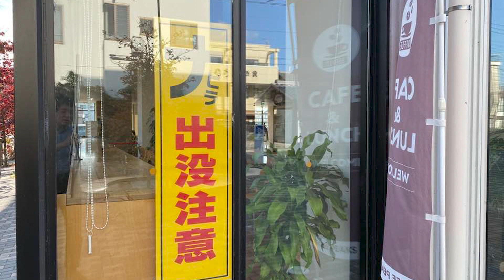「ナピラ」スタンプラリー終了 給食にナピラの思いかなう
「ナピラにKoiして委員会」が企画した「ナピラに恋するスタンプラリー」が1月31日、終了した。

　本庄のソウルフードの一つ「ナピラ」を提供する店を巡る企画は、本庄市出身のアンゴラ村長（にゃんこスター）が「ナピラ大使」に就任し、昨年9月1日から今年1月31日まで5カ月にわたって実施した。

　「ナピラが学校給食に出るまで頑張ろう、というのが目標だった」と話す委員会メンバーらは1月22日、市内にある本庄上里給食センター（本庄市小島南1）を訪れ、調理室などを見学した後、ナピラがメニューに入った給食を試食した。

　1月の給食メニューを担当した栄養教諭の黒岩実里（みのり）さんは「皆さんにおいしかった、と言ってもらえてうれしい。（学校給食にナピラを）今後も出せるように頑張っていきたい」と話す。

　同メニューは、本庄市（旧児玉町を除く）と上里町の小中学校18校で約6800食が提供された。

（本庄経済新聞）